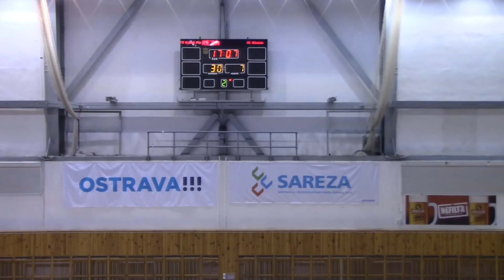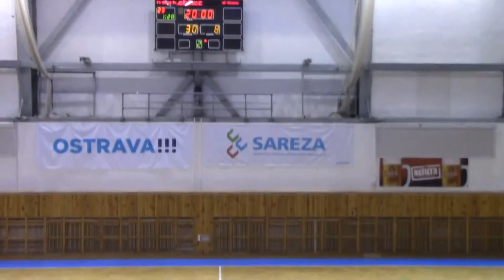2. poločas utkání TJ Sokol Poruba - HC Hlučín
2. poločas utkání TJ Sokol Poruba - HC Hlučín
v házené mladších žaček
21.kolo
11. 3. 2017